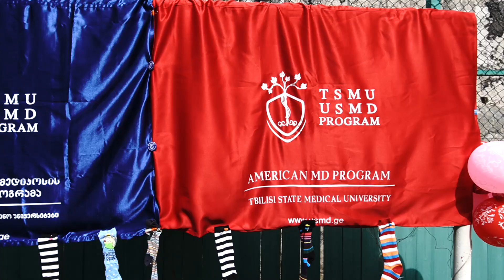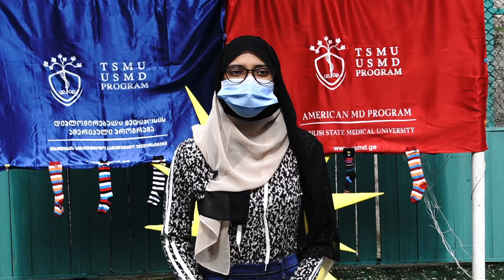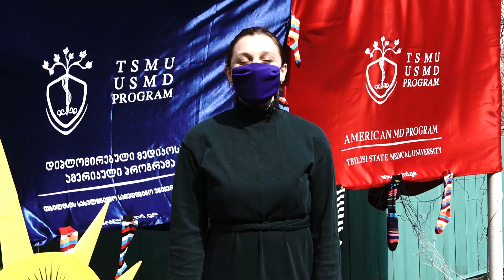World Down Syndrome Day 2021_USMD PROGRAM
📢 💬 World Down Syndrome Day (WDSD), 21 March, is a global awareness day which has been officially observed by the United Nations since 2012.

🔶 Students and the administrative personnel of the American MD Program of TSMU gathered with colorful socks for some awareness activities. 🧦 👫👭👬

🧬 Down syndrome (or Trisomy 21) is a naturally occurring chromosomal arrangement that has always been a part of the human condition.